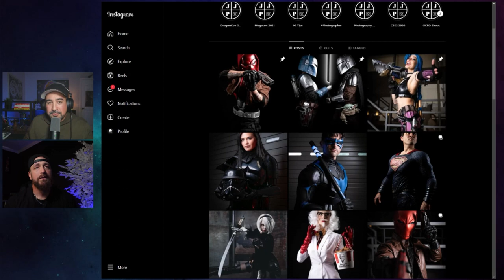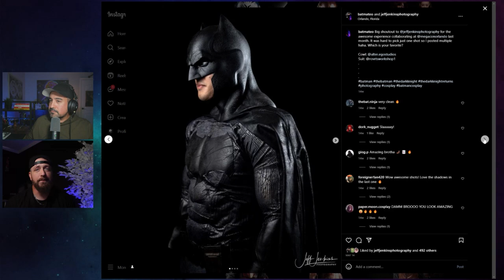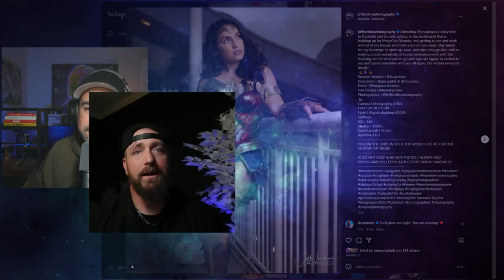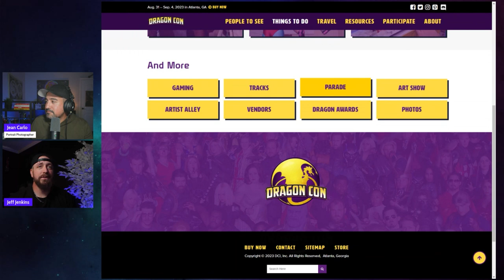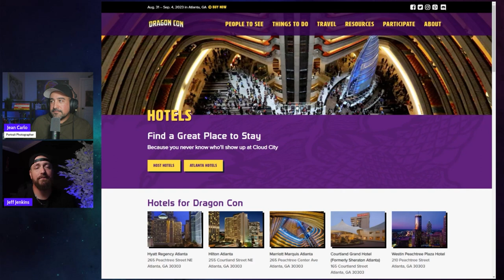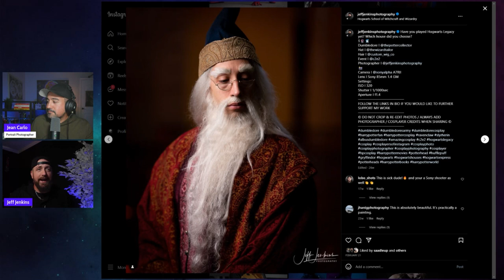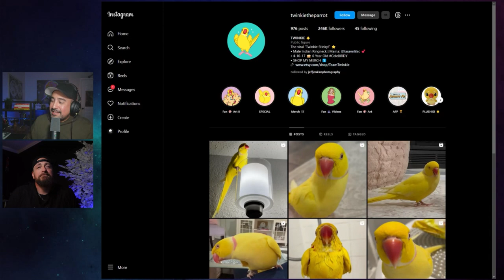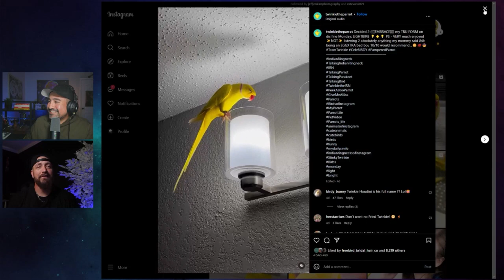Creative Portraits & How to Break into the Cosplay Scene: Exclusive Interview with Jeff Jenkins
📷 **Unveiling the Art of Cosplay Photography with Jeff Jenkins** 📷

Get ready to step into the captivating world of cosplay photography with our latest podcast episode featuring the brilliant artist, Jeff Jenkins! 🎙️ Join us as we delve into the life and journey of an extraordinary creative photographer who has mastered the art of capturing the essence of characters through his lens.

🎨 **About Jeff Jenkins:**
From epic fantasy landscapes to intricate sci-fi compositions, Jeff Jenkins has redefined the realm of cosplay photography. His keen eye for detail and unparalleled ability to bring characters to life have garnered him widespread recognition. Join us as Jeff shares his inspiring life story, from his humble beginnings to becoming a trailblazer in the cosplay photography scene.

🐉 **Countdown to DragonCon 2023:**
As Jeff Jenkins gears up for his upcoming adventure at DragonCon 2023 in Atlanta, Georgia, he's here to spill the beans on what goes into preparing for such an exhilarating event. Learn about his strategies for capturing the most memorable moments amidst the excitement, the challenges he anticipates, and the tips he's picked up from years of attending conventions.

📚 **Tips and Tricks for Emerging Cosplay Photographers:**
Whether you're an aspiring cosplay photographer or simply fascinated by the creative process, this episode has something special for you. Jeff opens up about his tried-and-true techniques, the equipment that never leaves his side, including the Fifine K688 microphone, and his approach to collaborating with cosplayers to achieve stunning results. Get ready to take notes, because these insights are pure gold for anyone looking to dive into the world of cosplay photography.

Tune in to our podcast and embark on a visual journey with Jeff Jenkins as he takes us behind the scenes of his artistic process, narrates captivating stories from his experiences, and imparts wisdom that could shape your own creative path. Don't miss out on this opportunity to learn from a true master of the craft!

🔗 **Helpful Links:**
- Follow Jeff Jenkins on [Instagram] for a visual feast of his work.
and catch a glimpse of the excitement.

Get your cameras ready, and join us in celebrating the art of cosplay photography with Jeff Jenkins! 🌟

▬▬▬▬▬ Product links ▬▬▬▬▬
Sony Alpha ZV-E10
FIFINE K688 Microphone
FIFINE Microphone Arm Stand
Ulanzi LT028 40W LED Video Light